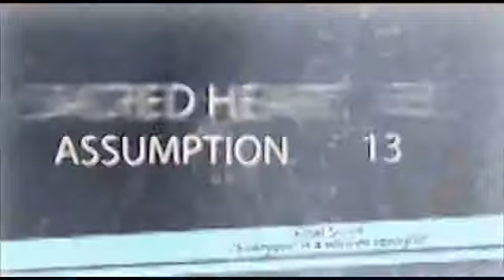Sam Swope Big Play of the Week 5.2.2011